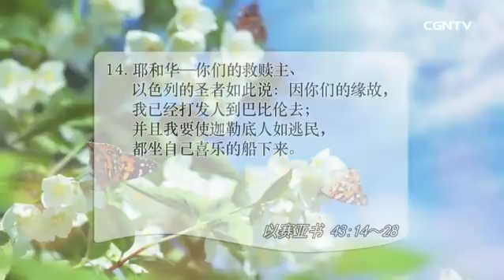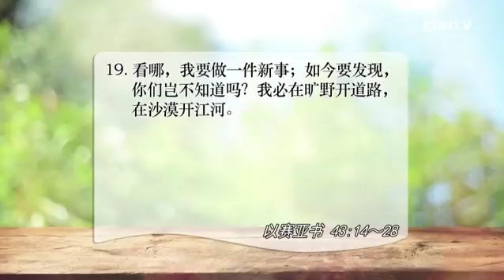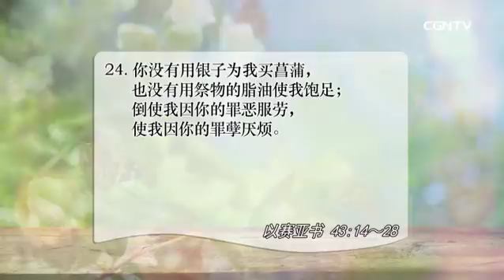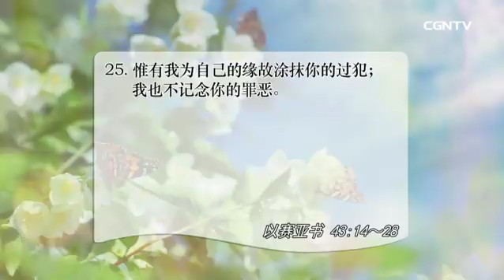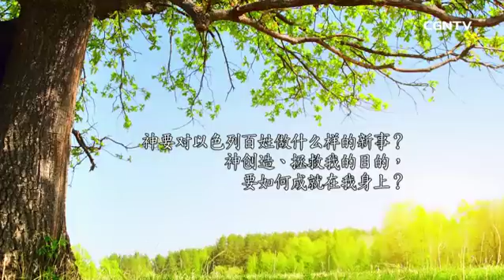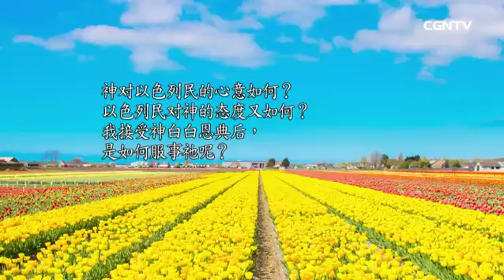[活泼的生命] 04.12.2018 经历神大而奇妙的新事 全是恩典 (以赛亚书43:14~28)